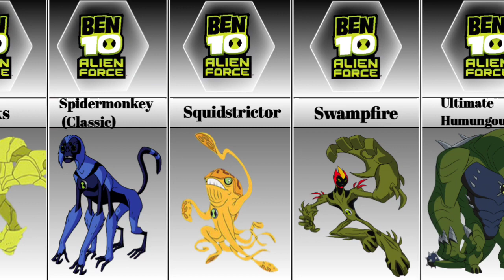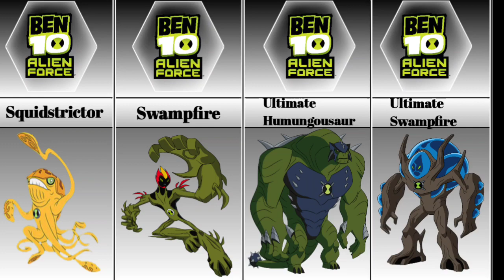Ben 10 Alien Force all Aliens List